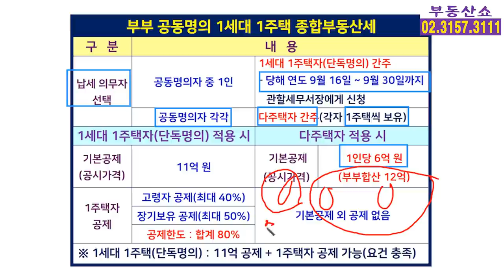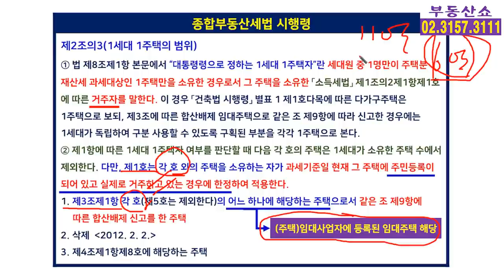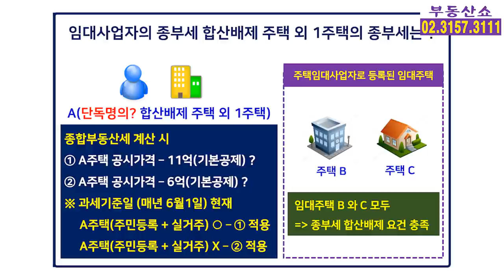임대사업자로 종부세 합산배제 받은 1주택인데 6억 공제라고? 11억 공제 아닌가요?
임대사업자로 종부세 합산배제를 받아서
1주택자인데 종부세 계산 시
11억 기본공제가 아닌 6억 공제 적용으로
'잘못된 계산 아닌가' 생각하시는
임대사업자분들 주목하세요!
그 이유 알려드립니다.